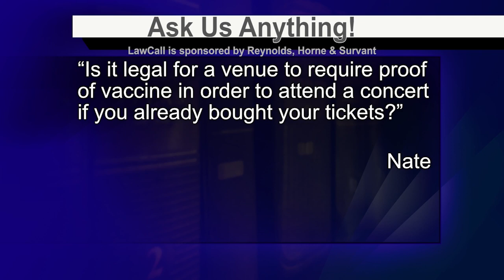LawCall WMAZ Macon GA 8-22-21 clip2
Is it legal for a venue to require proof of vaccine in order to attend a concert if you already bought your tickets? Attorneys Carl Reynolds & BJ Survant of Reynolds, Horne & Survant answer your questions on lawcall.